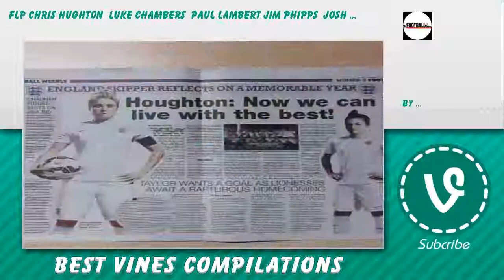😏 Bhafc Vines 📻 - February 2, 2016 💙 Bhafc Reaction Compilation 💐